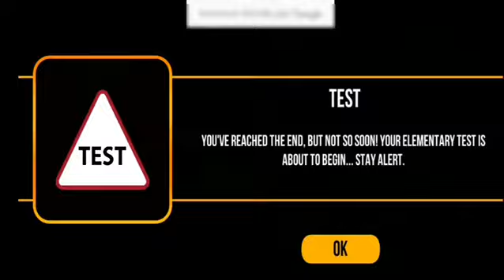Driving Academy – India 3D Game Car Games Android gameplay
Learn all about Indian road signs and driving in Driving Academy - India 3D

Road signs and driving made easy - just for you!  Enroll in this virtual driving school called Driving Academy - India 3D and master your driving and parking skills on Indian roads.

We bring you the ultimate car driving simulator, in which now you have to drive and follow all the road signs of India.  Don't take the wrong turns, follow the signs, wear the seat belt - this is your one stop shop to become a perfect driver.

🎵 The music is taken from the YouTube library